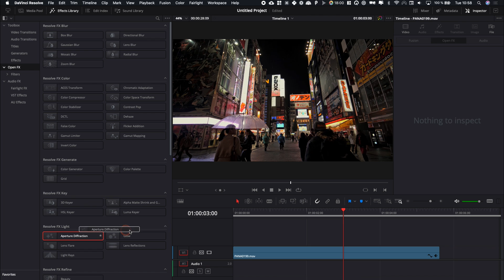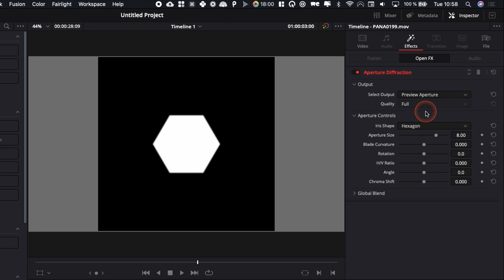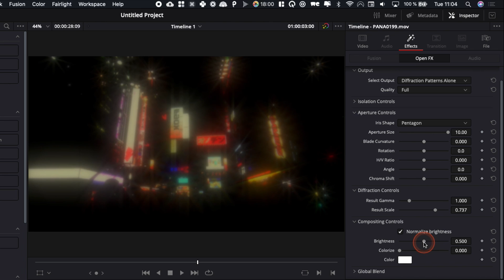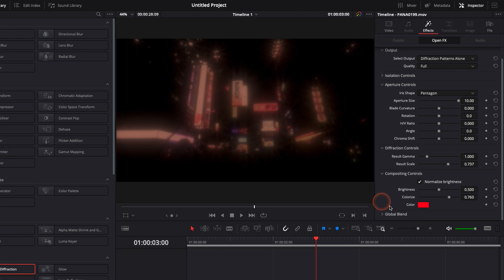Aperture Diffraction Effect in Davinci Resolve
In this Davinci Resolve 18 Tutorial for beginners, you'll learn how to use the aperture diffraction effect

At Video Editor Studio we want to teach you more about Davinci Resolve so you can get better at video editing. And give you the tools and assets to save up time and raise the quality of your production.